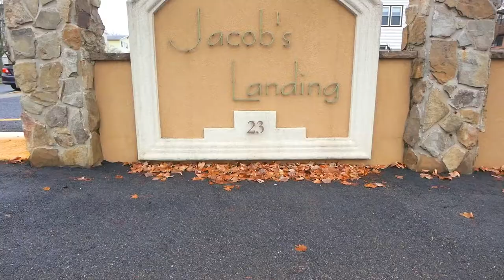Luxury Townhome near NYC & Ski-slope?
22 Jacobs Landing Way, is a luxury townhome in Secaucus, Nj. This home is 2,888 square feet with 3 Beds / 3.5 Baths and private garage parking. The list of features are too long to mention.

Steven Rosado
eXp Realty | The DeVoe Group